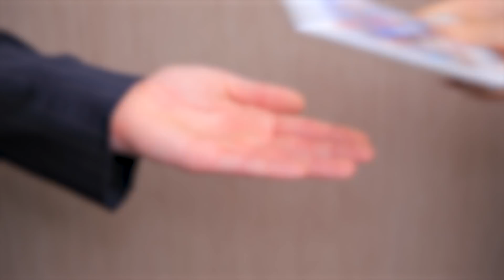¡Chica Rica Y Chica En Pobre Cambian Roles!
¡Cambiar roles con otra persona por un día puede ser interesante!. Si una chica rica y una chica pobre deciden intercambiar, también puede ser muy divertido!